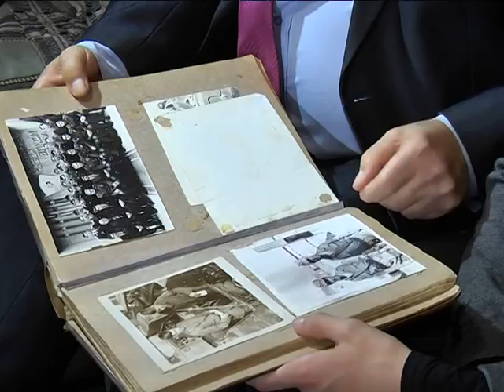Дети атошников будут учиться в Литве